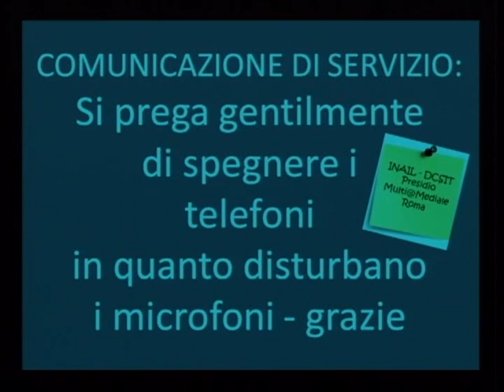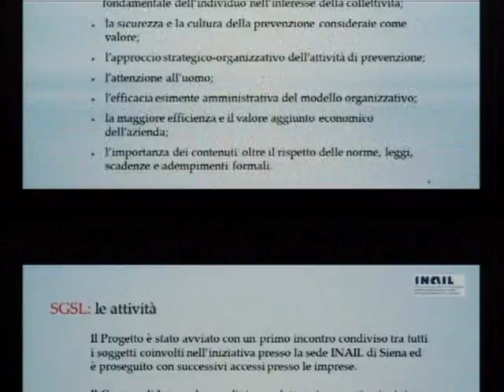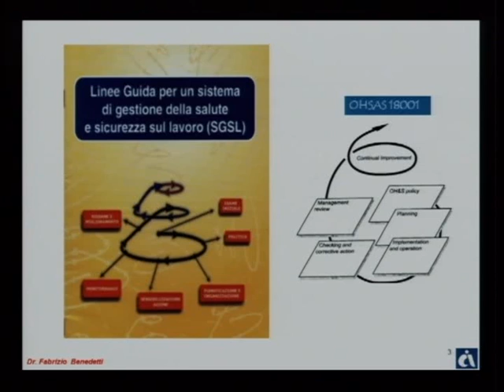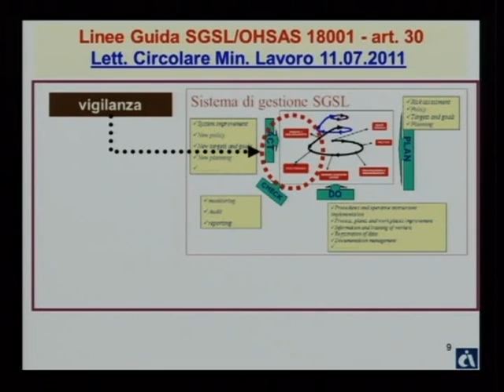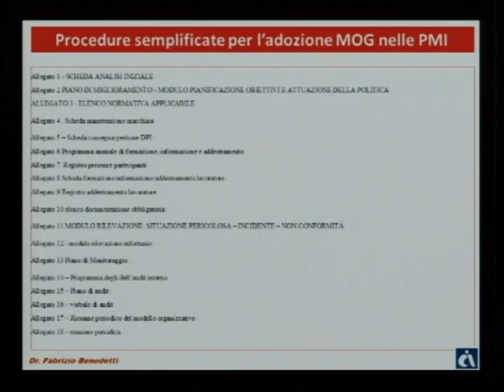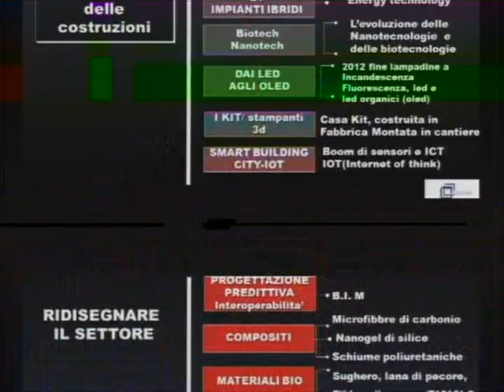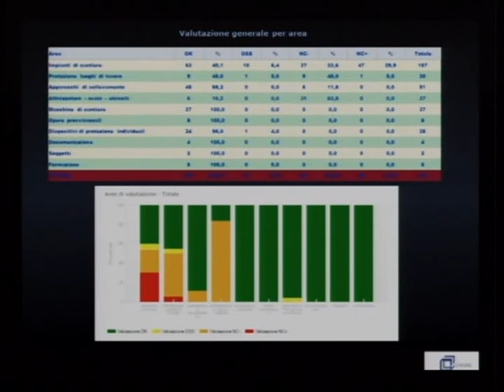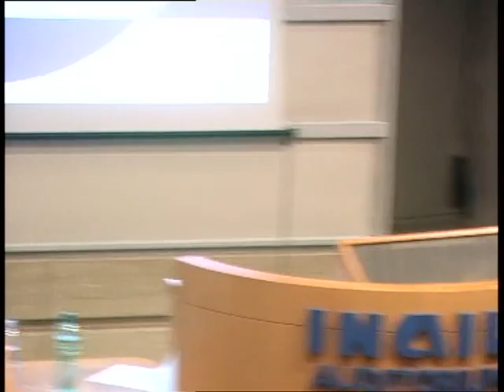Seminario nazionale "La salute e sicurezza sul lavoro in edilizia" - (12-11-2014)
La salute e sicurezza sul lavoro in edilizia. Percorsi e strategie comuni. SEMINARIO NAZIONALE.
Inail - Sede centrale, Auditorium, P.le Giulio Pastore 6.

Fonte: Inail